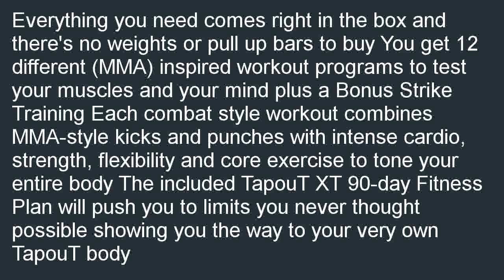TapouT XT TV Special XT and Leg BandsDiet PlanWorkout Chart 1 12 DVDs and 1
Compare  B00HD4QM76/?tag=prosvidix-20 Find a TapouT XT TV Special XT and Leg Bands/Diet Plan/Workout Chart 1 12 DVDs and 1 Bonus DVD. Get Pricing &amp;amp; Availability. Find a Store best selling TapouT XT TV Special XT and Leg Bands/Diet Plan/Workout Chart 1 12 DVDs and 1 Bonus DVD.